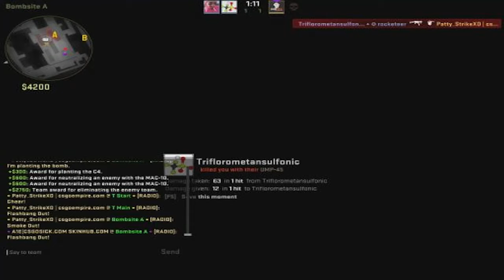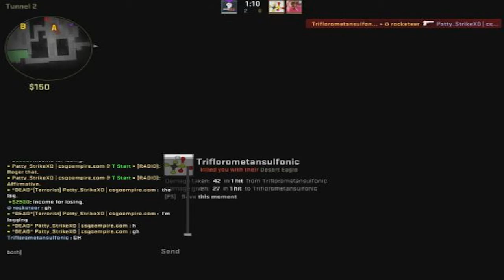CS:GO Wingman - LOSING STREAK - GAME 13 & 14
Giving much difficult and bit of lag...

By joining to this sites/website is showing that you are supporting me and care for me.
Join Freebitcoin for BTC/Satoshi for every 1 hour with 25% Bonus with my
Use the code "TheCyborgCast" on the drakemoon to get 1 free case open or click the

Bluvos Energy (Like Energy drink on pills without sugar and calories) *SPONSOR*-

Use the Razer Surround Sound to give better experience to your surrounding in your games, mostly on FPS, actually it give me advantage. (I love using this software also as Surround Sound)

Like to get a lootcrate with $5 off? (Note: I am not partner with Lootcrate)

Why not buy some products from them, by buy from this link is giving a small support to the channel to upgrade hardware and support the person. Thank you.

Code: Patty_StrikeXD

Like to support me or donate some money to me to get better quality and more games to play?

Haven't started any stream until got a Better or best Computer/Laptop and faster internet.